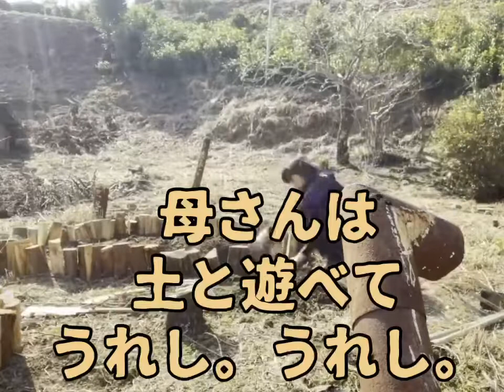畑を作る #1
何年も放置された畑は荒地と化してます。
根っこだらけでカチカチの土地を耕して畑を作るのは　なかなか困難ですが楽しい！

この場所で動画を撮ると
必ず何かが写るので
トトロを見つけたメイちゃんの気持ちで
動画を撮ってます。

さて　みつけられますか？